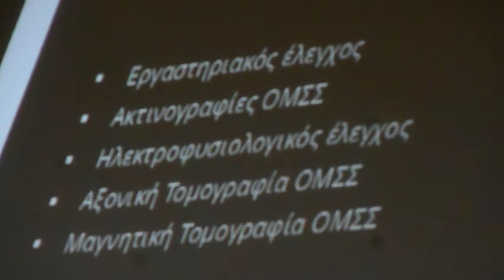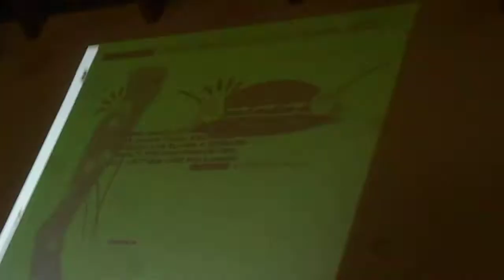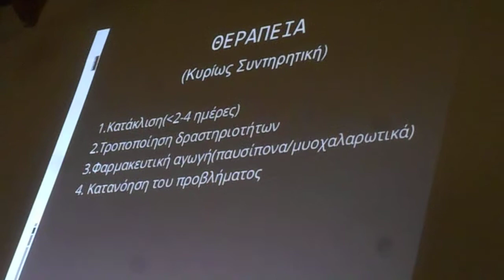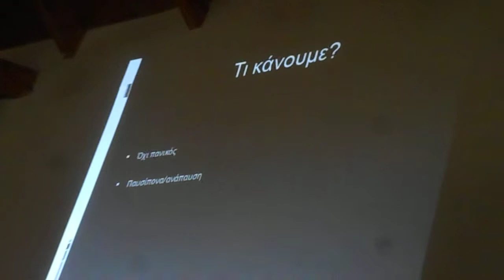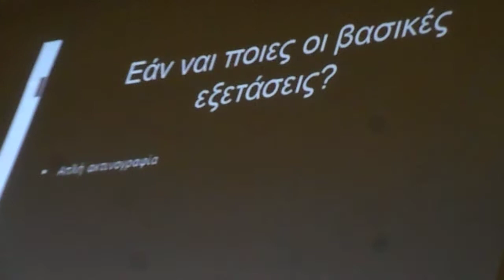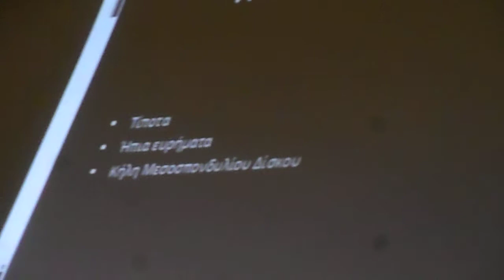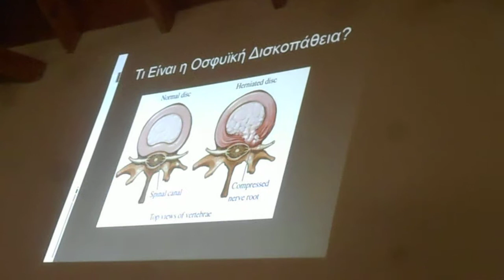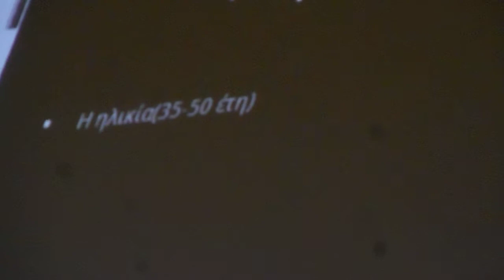ARFARA -2- 3/12/2017 ομιλία Σπ Α. Λαφαζάνου Οσφυο ισχιαλγία Νο 2 4005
ARFARA  -2-  3/12/2017  ομιλία Σπ  Α. Λαφαζάνου Οσφυο ισχιαλγία  Νο 2